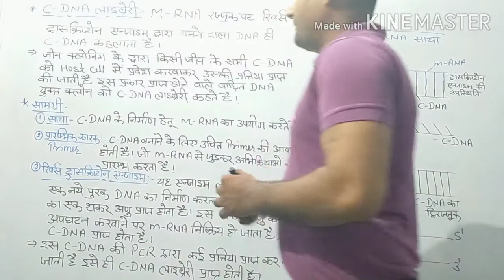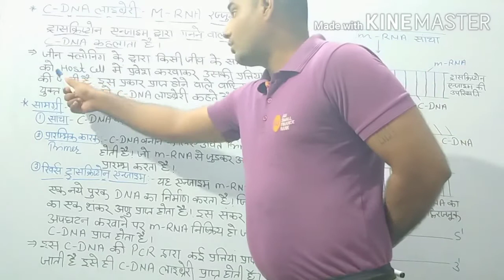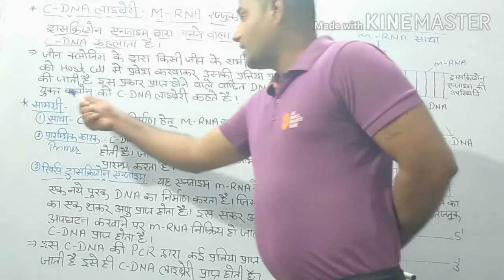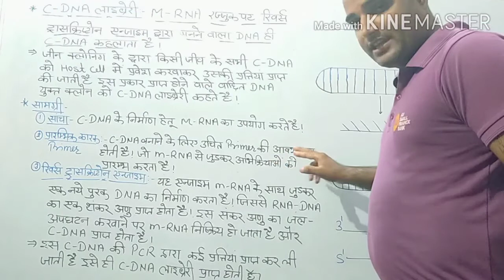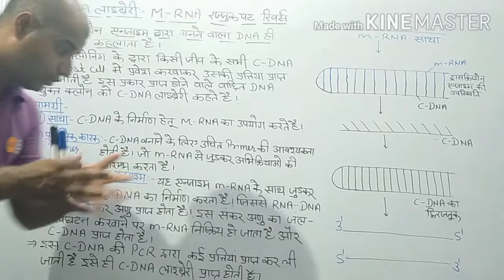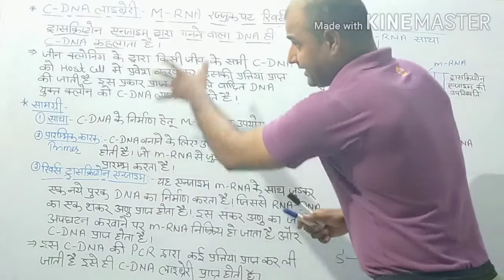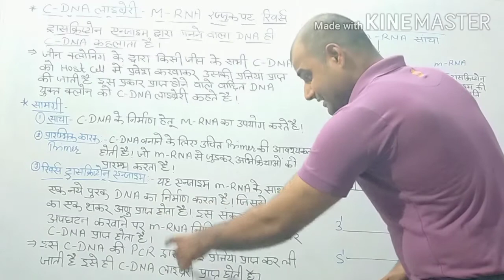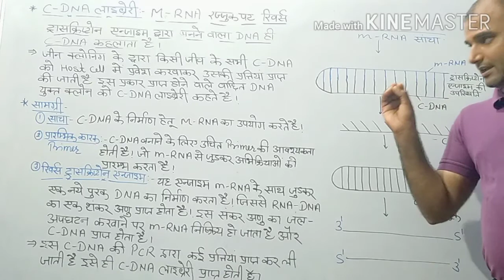C-DNA लाइब्रेरी, कक्षा-12,( विजय सर)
जैव प्रौद्योगिकी,( कृषि जीव विज्ञान )